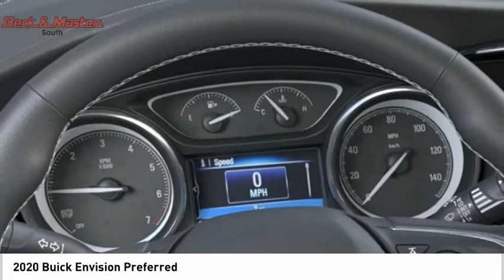2020 Buick Envision D213147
2020 Buick Envision Preferred

This SAT STEEL MET 2020 Buick Envision Preferred might be just the crossover for you.  We've got it for $22,875.  A stunning sat steel met exterior and a light neutral interior are just what you need in your next ride.  Don't wait on this one.